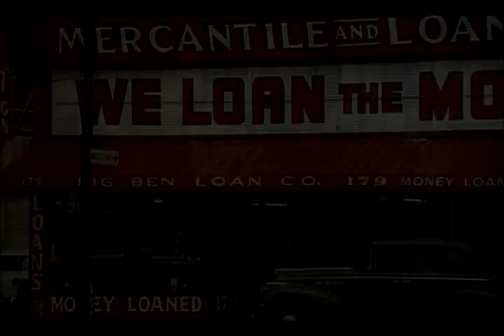Cello's Virgil - Take the Money and Run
Take the Money and Run is a 1969 comedy film co-written by, directed by, and starring Woody Allen. It is a mockumentary, chronicling the life of Virgil Starkwell, a bungling petty thief. His entry into a life of crime at a young age, his crime spree, his first prison term and eventual escape, the birth and growth of his family, as well as his eventual capture at the hands of the FBI are some of the notable events depicted. Allen initially filmed a downbeat ending in which he was shot to death, courtesy of special effects from A.D. Flowers. Allen's editor, Ralph Rosenblum (whose first work with Allen this was), convinced him to go for a lighter ending.